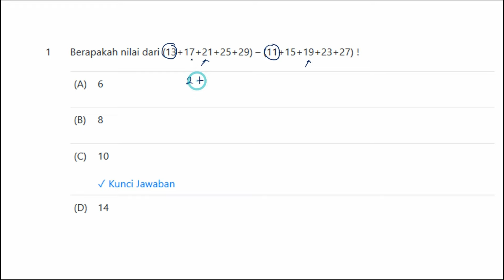Pembahasan Soal Omigu 2 Matematika Nomor 1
Pembahasan Soal Olimpiade Matematika dan IPA untuk Guru Sekolah Dasar (SD) yang dibahas oleh Bapak Enjang Bayu Irawan